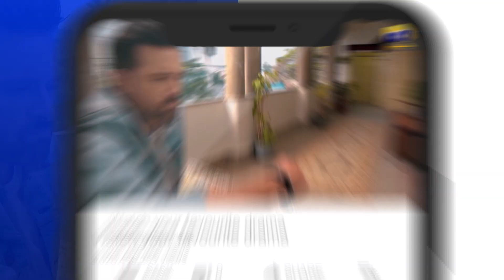Zakham Episode 31 | 𝐁𝐞𝐬𝐭 𝐌𝐨𝐦𝐞𝐧𝐭 𝟎𝟕 | Aagha Ali | Sehar Khan | HAR PAL GEO